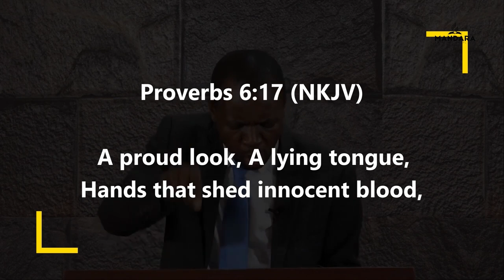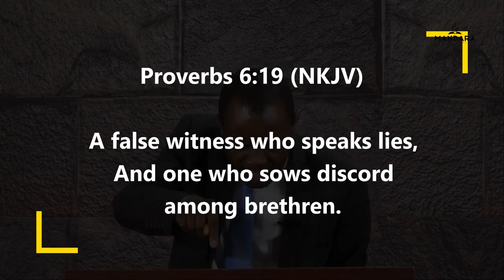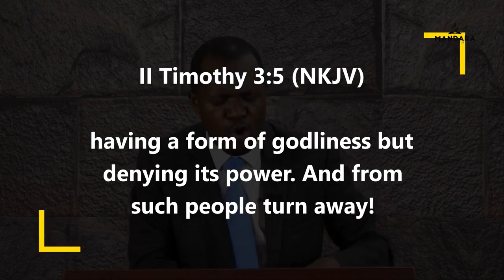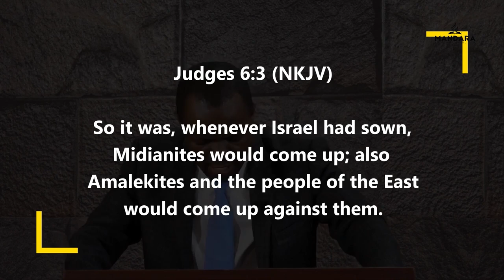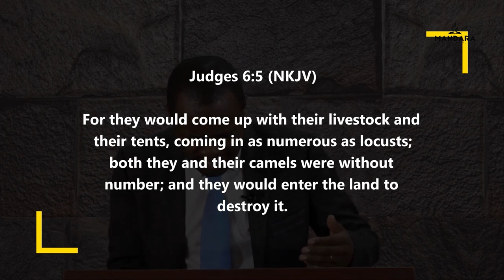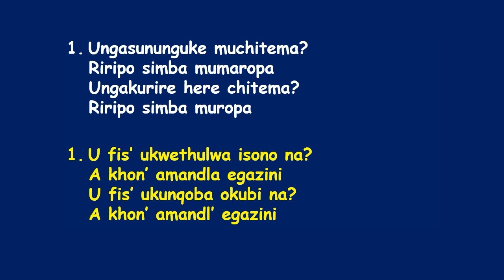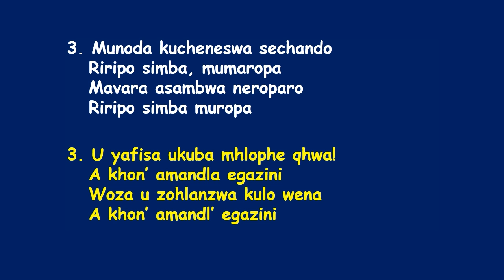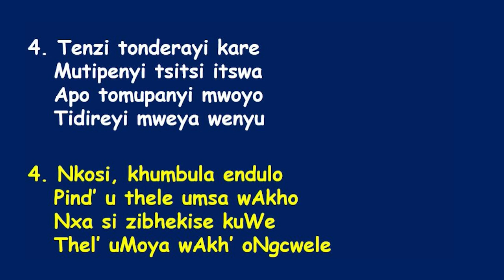SDA Church Mandara || Power Hour with Pastor H. Mandina ||Title :''In His sight''|| MON 26 June 2023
SDA Church Mandara || Power Hour with Pastor H. Mandina ||Title :''In His sight''|| DATE: MON 26 June 2023 || 6:30 am ||